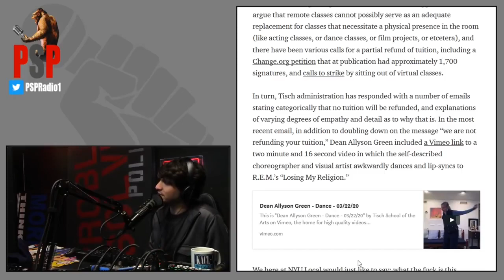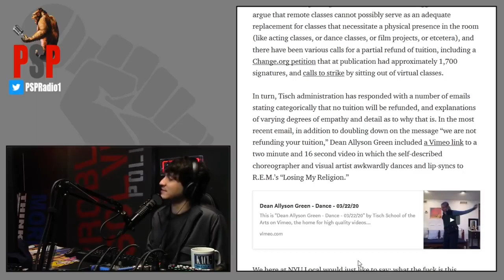NYU Tisch School of the Arts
NO REFUNDS AFTER 2 WEEKS FROM THE START OF THE SEMESTER